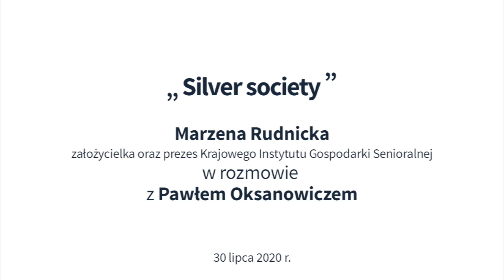Silver society - rozmowa z Marzeną Rudnicką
Kim jest senior? W jakiej sytuacji pandemia postawiła dojrzalszą część naszego społeczeństwa? Czy spowodowała wzrost kompetencji cyfrowych? Czego tak naprawdę potrzebuje silver society? Marzena Rudnicka, założycielka oraz prezes Krajowego Instytutu Gospodarki Senioralnej, w rozmowie z Pawłem Oksanowiczem.
Rozmowa z cyklu "Nowa cyfrowość" pod patronatem Orange Polska.